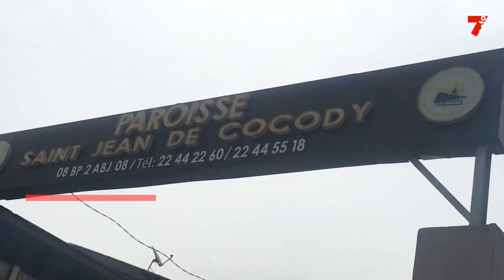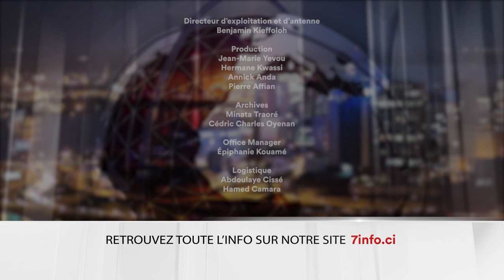Le 7 minutes du 15 février 2024 (édition du 6H)